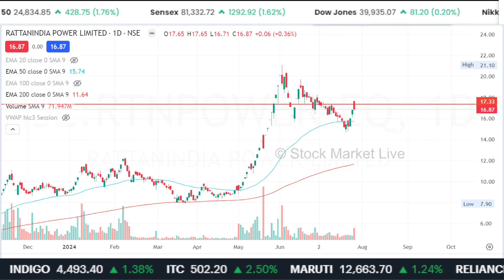Rattanindia power latest news,rtn power stock analysis,rattan power share news, target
1. The Intelligent Investor (English)
2. One Up On Wall Street(Peter Lynch)
3. How I Made $2,000,000 in the Stock Market
4. Trading in the Zone( Mark Douglas)
5. How to Trade in Stocks(Jesse Livermore)